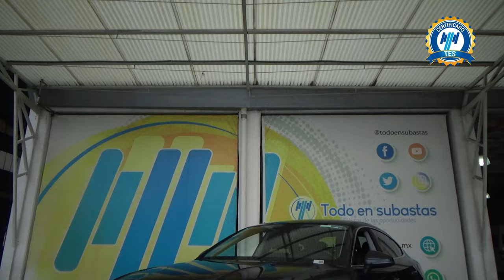Audi / A5 / 2019 - 28890